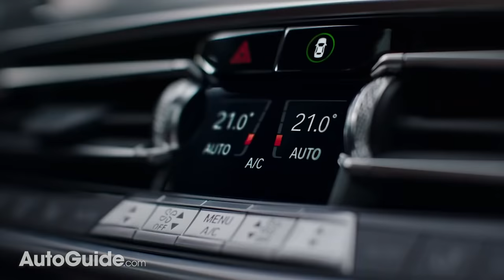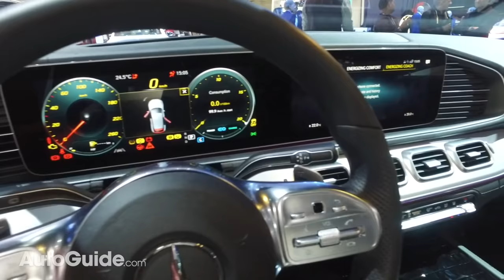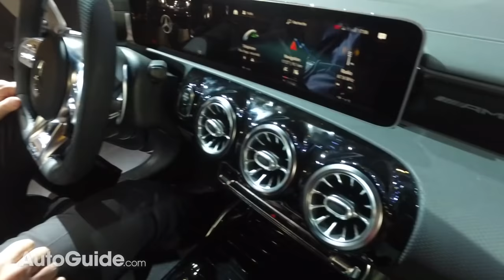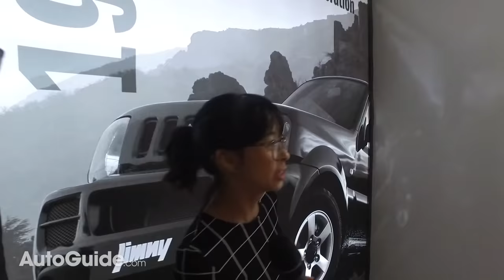The Best Cars from the 2018 Paris Motor Show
Join Jodi Lai and Craig Cole as they tour the floor of the 2018 Paris Motor Show to see all of the most important vehicle reveals up close. They visit the 2020 Mercedes-Benz GLE, Peugeot e-Legend, Hyundai i30 N Fastback, Alpine A110, Skoda Vision RS, Suzuki Jimny, Audi SQ2, Mercedes-AMG A35 4Matic, Porsche 911 Speedster and many, many more.

AutoGuide reviews the latest new cars with test drives, car comparisons and shootouts plus coverage of breaking auto industry news, auto shows, rumors, top 10 lists, and spy photos. Help shop for your new car with informative car buying tips and car recall news, and be entertained with feature stories, Top 10s and car review videos.